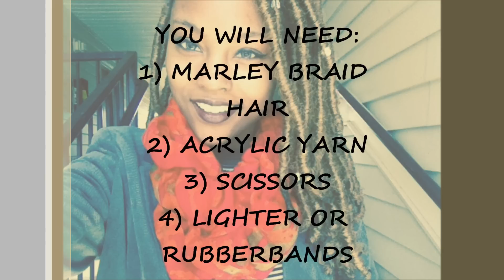MARLEY FAUX LOCS USING YARN + MARLEY HAIR | @MEEKFRO | TUTORIAL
HERE IT IS! The Marley Hair Dreads you guys been asking about.
Some things I did not mention in the video is:

I used FOUR PACKS OF MARLEY BRAID HAIR!
I used acrylic yarn to braid my hair to save $$$.
I used Femi Collection Marley Hair, but any kind of Marley will do.

SHOOT ME Q'S IF YOU HAVE ANY.

GOD BLESS!
XO

GOD BLESS!
XO